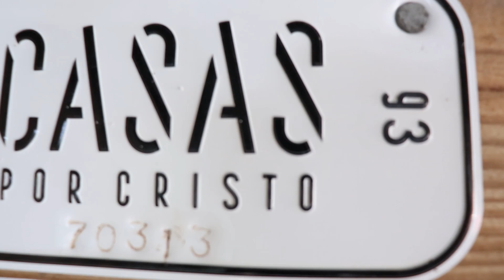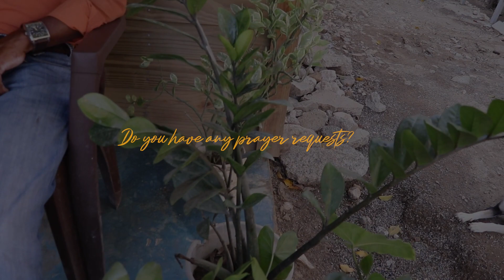Follow Up | The Cerda Pena Family | 70313